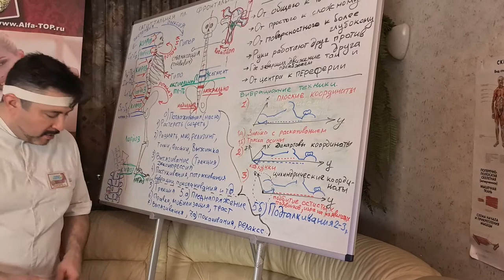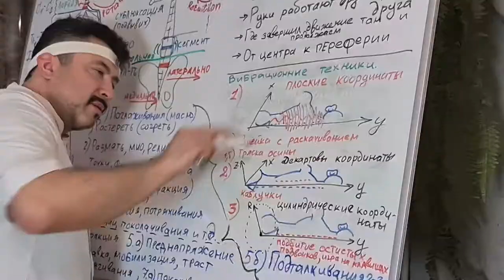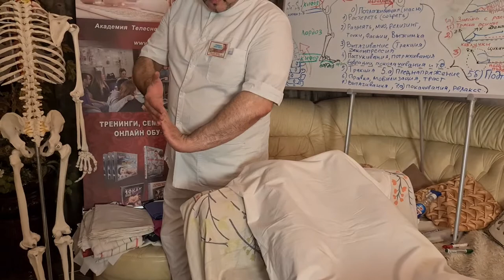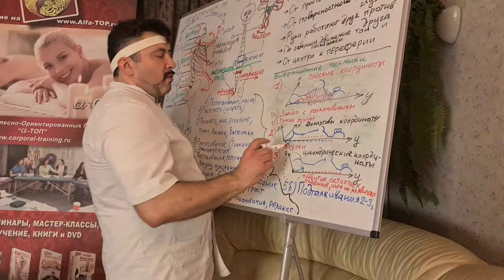Вибрационные техники в Мануальном массажу Сет №2